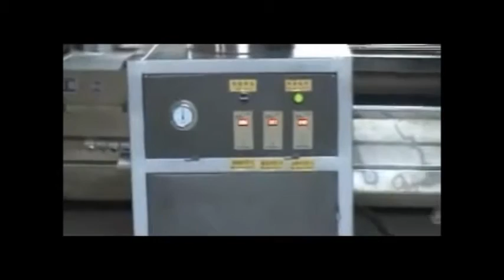DRY GARLIC PEELER. / MESIN BUANG KULIT BAWANG PUTIH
JOM DAPATKAN MESIN INI DENGAN KAMI SEGERA!

𝐊𝐄𝐍𝐀𝐏𝐀 𝐌𝐄𝐒𝐓𝐈 𝐁𝐄𝐋𝐈 𝐃𝐄𝐍𝐆𝐀𝐍 𝐊𝐀𝐌𝐈 (𝐑𝐂 𝐌𝐀𝐂𝐇𝐈𝐍𝐄𝐑𝐘)

✅  𝗞𝗛𝗜𝗗𝗠𝗔𝗧 𝗦𝗘𝗕𝗘𝗟𝗨𝗠 𝗝𝗨𝗔𝗟𝗔𝗡
     - NASIHAT PERCUMA pemilihan mesin yang sesuai dengan bisnes

✅  𝗧𝗨𝗡𝗝𝗨𝗞 𝗔𝗝𝗔𝗥 𝗖𝗔𝗥𝗔 𝗣𝗘𝗡𝗚𝗚𝗨𝗡𝗔𝗔𝗡 𝗠𝗘𝗦𝗜𝗡
- kerana kami yang menghantar sendiri berbanding syarikat lain yang menggunakan courier, tiada tunjuk ajar.

✅  𝗞𝗛𝗜𝗗𝗠𝗔𝗧 𝗔𝗙𝗧𝗘𝗥-𝗦𝗔𝗟𝗘𝗦 𝗦𝗘𝗥𝗩𝗜𝗖𝗘 𝗼𝗹𝗲𝗵 𝗧𝗲𝗰𝗵𝗻𝗶𝗰𝗶𝗮𝗻 𝘀𝗲𝗻𝗱𝗶𝗿𝗶
     - 𝗕𝗢𝗟𝗘𝗛 𝗠𝗘𝗠𝗕𝗔𝗜𝗞𝗜 mesin yang rosak di tempat pelanggan
     - 𝗔𝗗𝗔 𝗦𝗣𝗔𝗥𝗘 𝗣𝗔𝗥𝗧 untuk mesin yang telah dijual
     - 𝗕𝗢𝗟𝗘𝗛 𝗛𝗨𝗕𝗨𝗡𝗚𝗜 untuk bantuan teknikal
     - 𝗔𝗗𝗔 𝗸𝗲𝗱𝗮𝗶 𝗳𝗶𝘇𝗶𝗸𝗮𝗹, boleh datang terus & bukan online saje

✅  𝗦𝗘𝗥𝗩𝗜𝗦 & 𝗥𝗘𝗣𝗔𝗜𝗥 𝗠𝗲𝘀𝗶𝗻 𝗢𝗹𝗲𝗵 𝗧𝗲𝗰𝗵𝗻𝗶𝗰𝗶𝗮𝗻 𝘆𝗴 𝗯𝗲𝗿𝗽𝗲𝗻𝗴𝗮𝗹𝗮𝗺𝗮𝗻

𝐒𝐄𝐋𝐀𝐍𝐆𝐎𝐑
RC Machinery Sdn Bhd (HQ)
NO 42 Jalan SBC 8, Taman Sri Batu Caves,
68100 Batu Caves, Selangor.

SOCIAL MEDIA